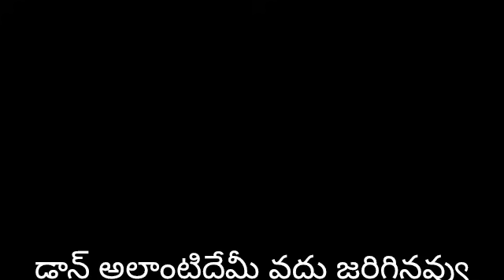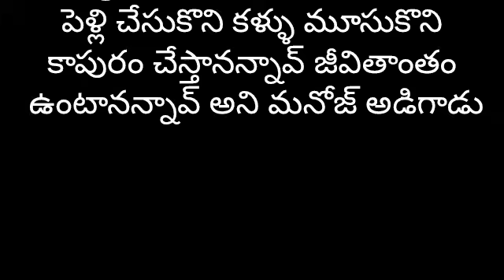నేను..నా డాన్ పాప part-116 | Heart Touching Story In Telugu | Romantic Love Story | Audio Stories